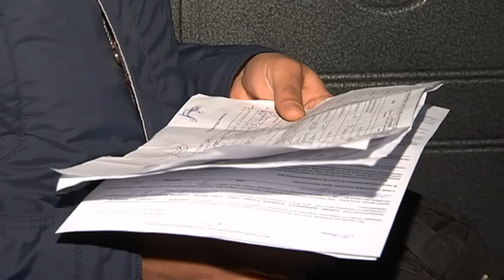Алматинцев массово отключают от канализации за долги (15.04.16)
Алматинцев массово отключают от услуги канализации за долги. С начала года блага цивилизации лишились 850 квартир. Как сообщили в коммунальном предприятии «Тоспа Су», жильцы многоэтажных домов задолжали около 40 миллионов тенге. Поэтому  пришло время для решительных мер.